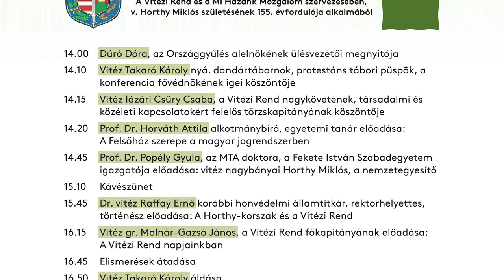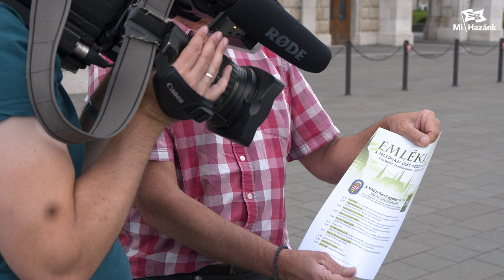Felsőházi ülést tartunk a Vitézi Renddel közösen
A Vitézi Rend egykor és ma címmel tartunk közös konferenciát az Országgyűlés Felsőházában, szimbolikusan Horthy Miklós születésének 155. évfordulóján. A Mi Hazánk elkötelezett az olyan értékek mellett, mint a valódi civilekkel folytatott párbeszéd, a nemzettudat megerősítése és a magyarság megmaradásáért vívott küzdelem. A konferencián azt is bizonyítjuk, hogy a Vitézi Rend alapításakor kitűzött célok ma is aktuálisak, időszerűek.